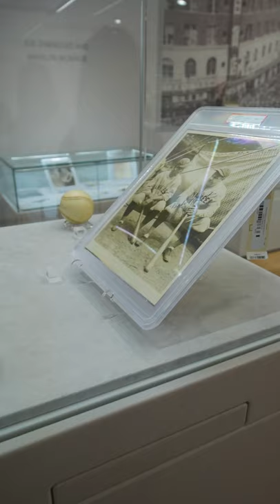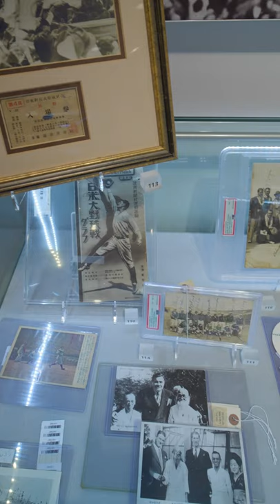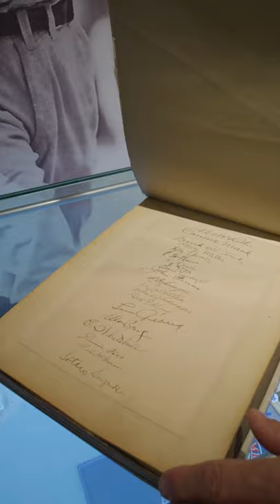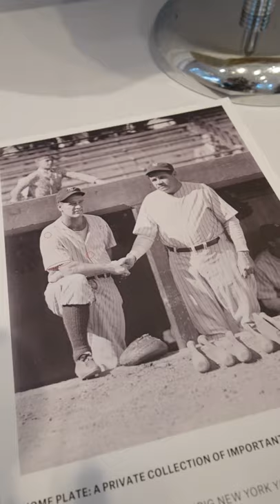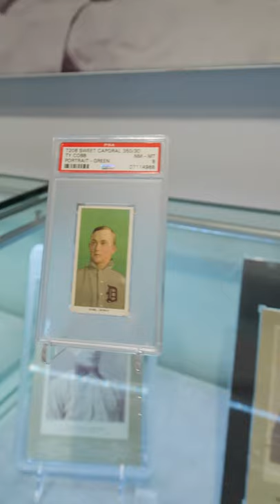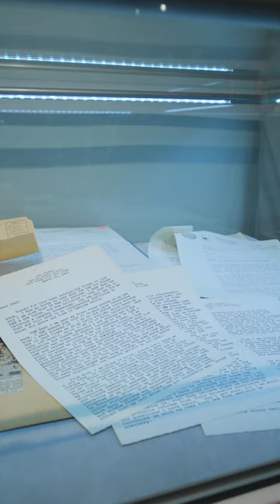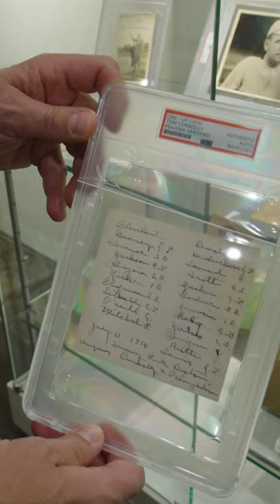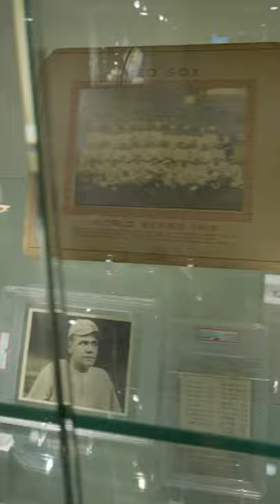Home Plate: A Private Collection of Important Baseball Memorabilia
Take a tour of this legendary collection on display at Christie's New York